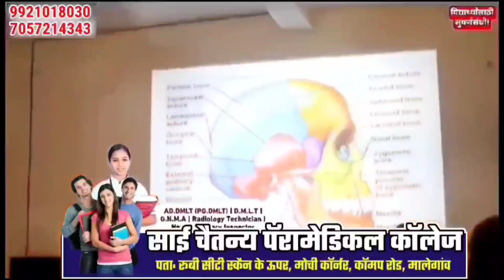GIRNA NADI MEY DOOB KAR NAVJAWAN KI MAUT । MALEGAON